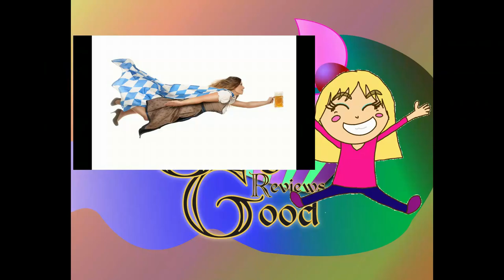Land of the Lustrous Review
Watsh Land of the Lustrous:

I'm also on Stardust and Anime/Cartoon Amino (still no clue how to work them though...)